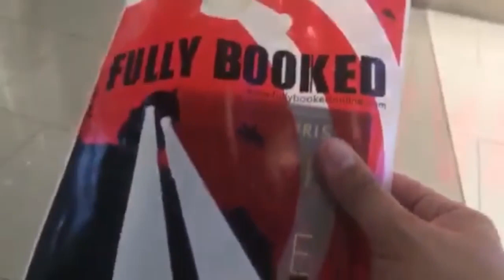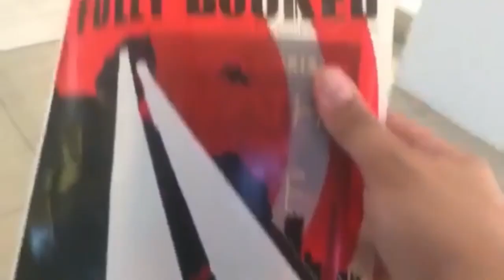Abreeza Mall Gala lang ang mga Ferson for Today’s Video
Nandito si MommyTind's sa Abreeza. May binili na libro ang kanyang anak at pagala-gala silang nagpamilya.